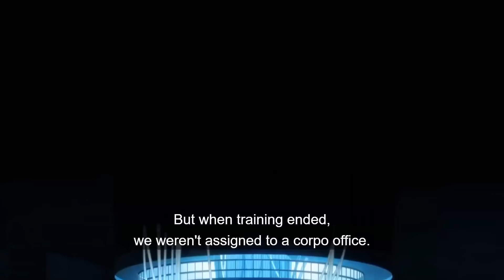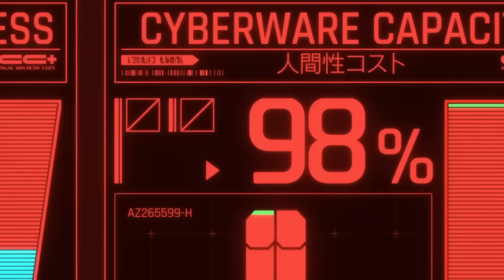Exploring All Edgerunners Backstories | Cyberpunk Mission Kit Explained & Analyzed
The Edgerunners' Mission Kit is out, and with it, are a bunch of backstories for the show's major characters. Didn't expect something like this to ever happen, so what a treat it is!

In this video, we'll be going over the official pasts of all the Edgerunners characters (Adam Smasher aside) and seeing how their pasts have shaped them into the people who play a part in this tragic tale. I'll also be reexamining my own opinions on some of these characters, as well as judging how accurate my assumptions were about their pasts. The only character mentioned here who I haven't previously analyzed is Falco, so if you want to see a more in-depth look at each character, you can find them on my channel.

Did any of these backstories change your opinion of these characters? LOL

Apologies for the lack of transitions/the lack of a verbal thank you to each member! I had to cut a lot out of this video in order for my Mac to crash less during production. 37 minutes was a surprising new limit with this thing. Excited to be getting a new computer next month, thanks to everybody who watches my videos. It really means a lot!

Huge thank you to all of those who have clipped Edgerunners footage for easier access here on Youtube. You make making all of these videos so much easier.

Have a great weekend/long weekend if you're in Canada like myself. BYEEEEEEE!